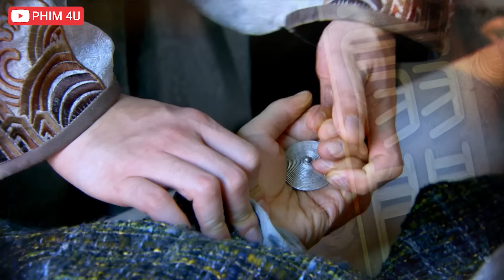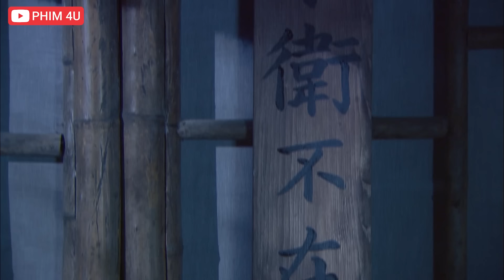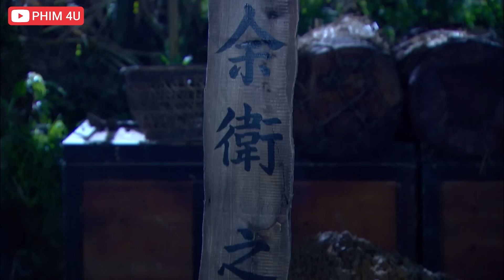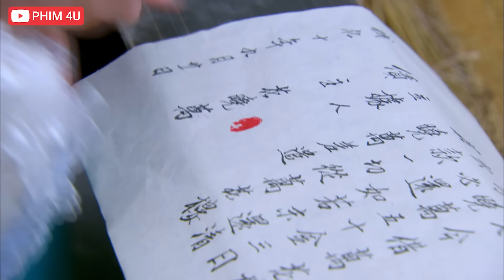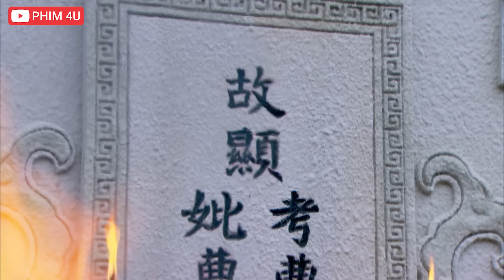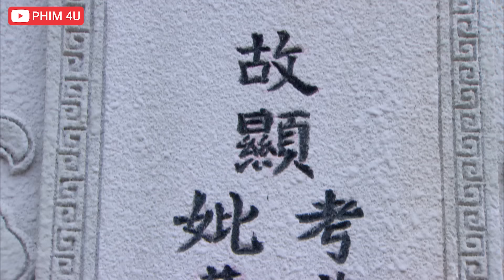Phim Bộ Hay 2023 | LỤC PHIẾN MÔN - Tập 20 | Phim Hành Động Võ Thuật Kiếm Hiệp [Lồng Tiếng]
❖ Tên phim: LỤC PHIẾN MÔN - Tập 20
❖ Diễn viên: Lâm Phong, Địch Lệ Nhiệt Ba..
❖ Nội dung:
Giữa triều đại Minh, hoàng đế hôn mê bất tỉnh, trì hoãn việc lập trữ, hoàng tử và Tề vương mơ ước ngôi vị, tranh đấu gay gắt. Kinh thành lúc này lại xuất hiện hàng loạt vụ án giết người, Lục Phiến Môn nhận lệnh điều tra. Thống lĩnh Lục Phiến Môn Thân Tử Mộc (Hoàng Văn Hào) vốn muốn khéo léo cho qua, lại bị con trai Thân Lực Hoành (Lâm Phong) ngăn cản vì không đành
lòng nhìn chân tướng bị mai một. Thân Lực Hoành có thiên phú hơn người, bản thân tầng tầng lớp lớp vạch trần chân tướng, trong lúc phá án lại bị cuốn vào tranh đấu chốn triều đình, mở ra cục diện đấu tranh giành trữ vị.